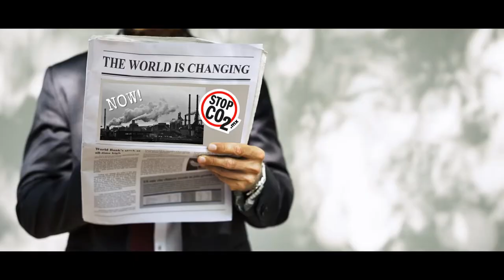STOPCO2 2021 EDUCATIONAL ADVERTISEMENT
STOPCO2 2021 SOLUTIONS, LET IT SEE